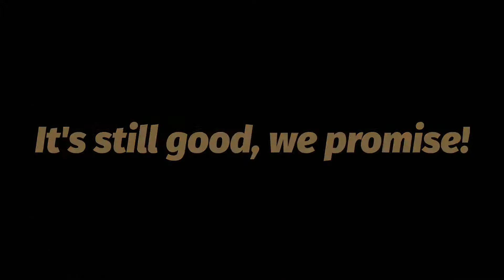The Mindless Morning Show - Solo#11 Thumb Soaking, and Halloween Parades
The Mindless Morning Show, brought to you by Josh and Dakota every Wednesday and Friday mornings where we aim to wake you up with our mindless banter amongst exceptionally talented and inspiring guests. We strive to make connections with our listeners and meet more amazing people! So come let us start your day with a smile and maybe even  learn a thing or two!

Today we have a wonderful episode straight outbid the morning! We get into Josh's thumb problems he was having, along with announcing our new MindlesssMashup! Be sure to tune in to hear it, and if you need some family friendly and/or virtual plans for Halloween eve, than stay tuned for our promo today and save the date! will surely be a great time! More details on the event will follow in Fridays episode with Chuck Armstrong!